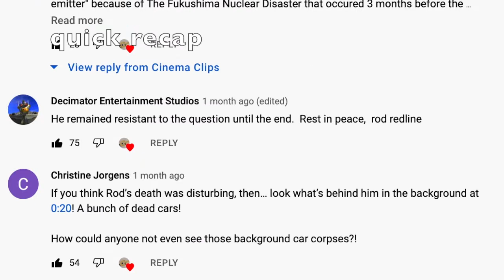Why CARS 2 worked and PLANES 2 DIDNT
i want to point out that these were still just my opinions i would like to here your thoughts